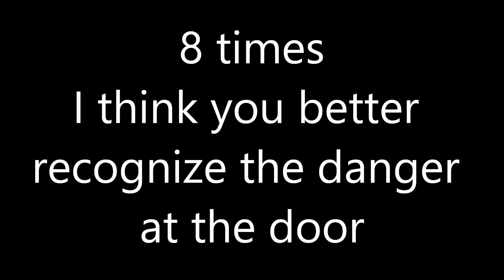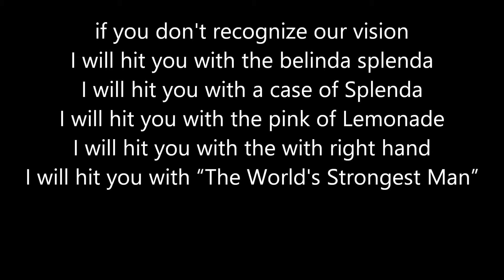Poncho Blazin Atm - Recognize the Danger at the Door with the lyrics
On behalf of Digital Records, Dawg Productions, Power Music INC., WWE Music Group, and WGE (The World Global Express), this is Poncho's "Recognize The Danger At The Door" single off of my 7th Studio Album called "Self-Sacrifice and Pleasure. With the lyrics, enjoy, and keep Blazin.